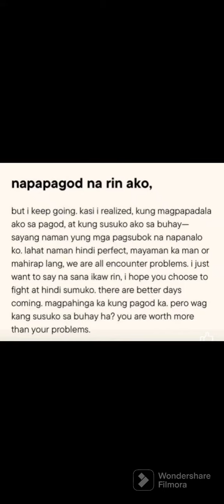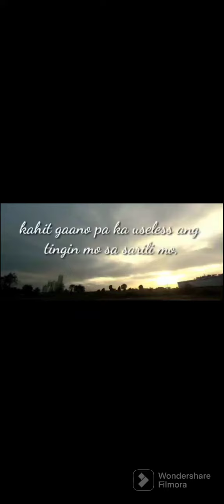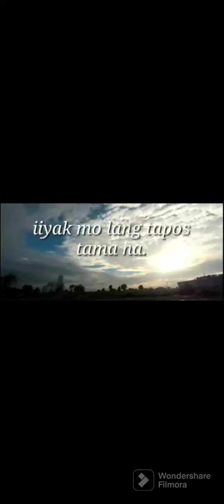Kasabihan tagalog quotes